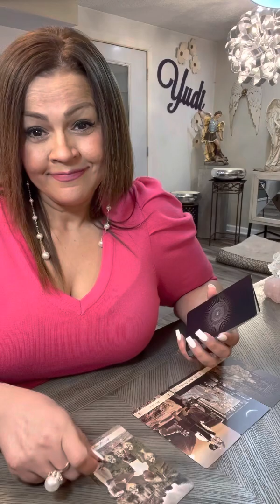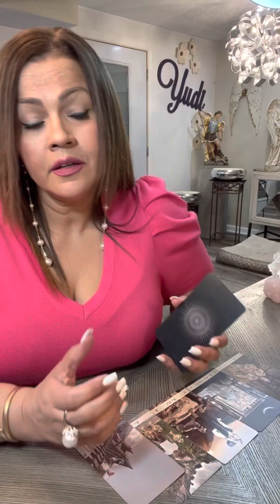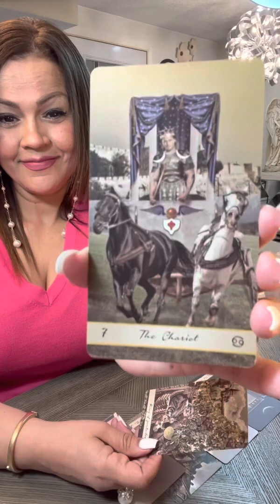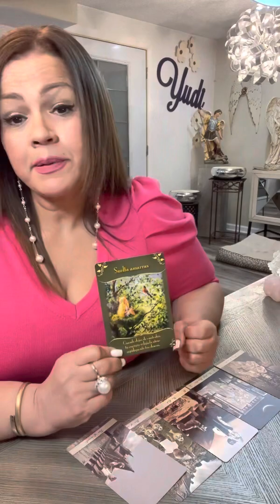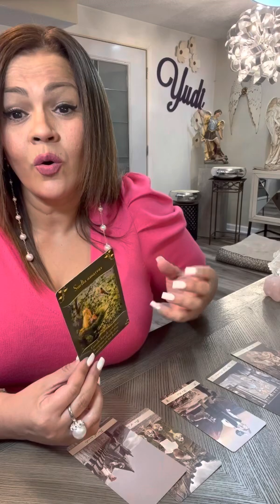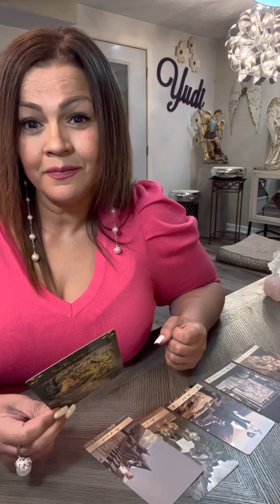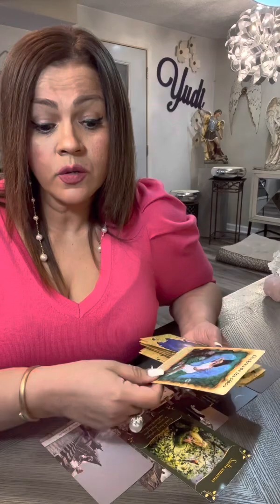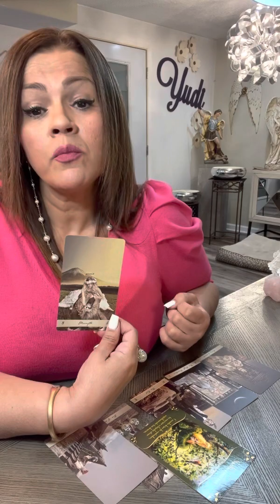TAURO ♉️ DEJA FLUIR Y ASÍ ATRAERÁS TUS DESEOS‼️❤️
Mi corazón gracias por tu tiempo, te doy la más cordial bienvenida a este tu canal Yudi la Diva del Tarot ❤️ Hoy te invito a ver tu horóscopo para el signo TAURO